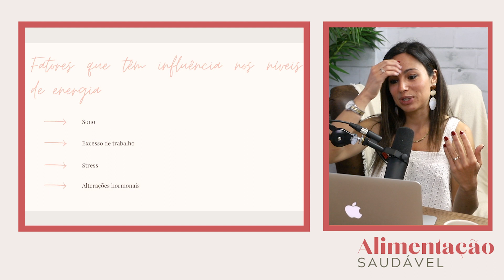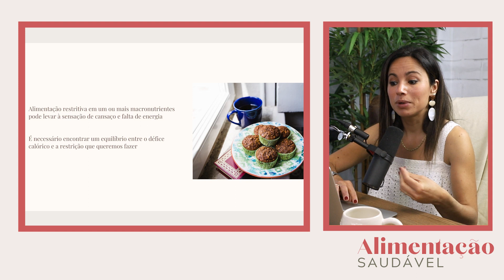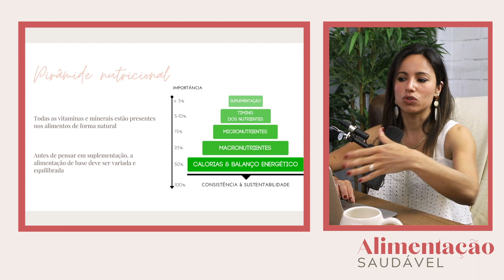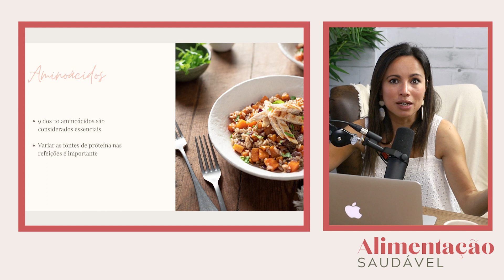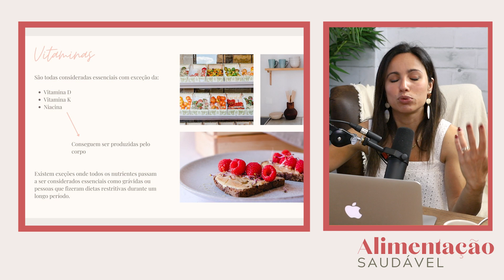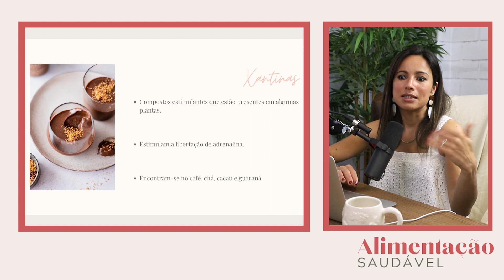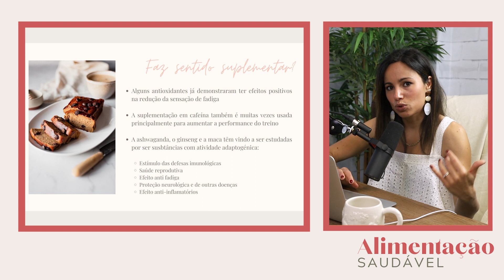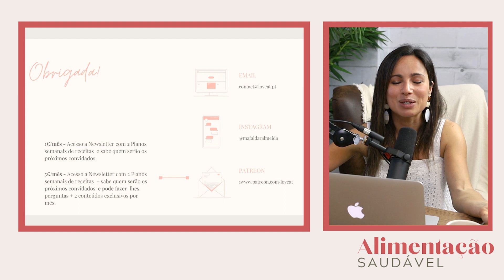Precisa de energia? Coma estes alimentos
Algumas pessoas parecem ter energia para dar e vender, têm dias que não acabam, realizam inúmeras tarefas, conciliam o seu trabalho com hobbies, praticam exercício físico, fazem atividades em família e ainda arranjam tempo para uma vida social ativa, enquanto outras pessoas sentem-se cansadas e sem energia constantemente, afinal o que é que essas pessoas fazem de diferente, porque será que isto acontece? Neste episódio vamos desvendar o papel da alimentação nos nossos níveis de energia e falar sobre estratégias que podemos pôr em prática para dar um boost ao nosso dia a dia. Será que faz sentido optar pela suplementação? E qual é a relação entre a energia e a cafeína? Será que os adaptogénicos fazem realmente efeito? Será que devo comer a horas diferentes do dia ou coisas diferentes ao longo do dia para melhorar a minha sensação de energia? Carregue no play e fique a saber tudo.

Gostava de marcar também uma consulta de nutrição connosco? Clique aqui para marcar ou fale connosco via WhatsApp